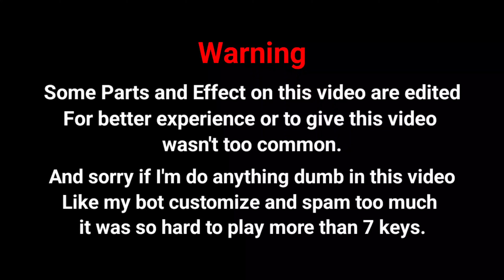Project Afternight 8-18 key songs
because of those songs are draining my energy so much. and I need to replay so many times
because of It was so hard to play and focus so I retry so many times for a better accurate.
Oh, and also, I can't find a 14 15 and 17 keys song if it has, and I'm forgot to play I'm so sorry.
So, I replace with God mode songs at the last part of this video.

Key binds that I use will showing up when first part of the song, Also the fact that I use 7 fingers
to play those songs and have key binds limit when press is still hard to focus on those notes,
can't imagine who really just use 10 fingers to play those songs. (I Can't press all the keys at the same time)

Most of my Bots are from my friends list, and this game can't customize bot more than 4 if any song
that have more than 4 bots other bots will be random from friends list.
(Also Sorry for use Ba and Limbus Company bots too much... I have no Idea who should I display at bot, at least I hope this better than noob bot)

I don't know what to write now I will update this description later if I have something to update.

New Thumbnail !!! 6/15/2024

Intro (4 second)
00:00 Fangirl Frenzy (8 Key)
04:25 Talladega (9 Key)
07:30 Demigodly Storm (10 Key)
10:15 Overobsessed Lunatic (11 Key)
13:13 Multiverse Conqueror (12 Key)
16:16 Talladega B-Side (13 Key)
20:15 Mortem (16 Key)
22:58 Rebellion (18 Key)
31:49 Final Destination God Mode (9 Key)
34:30 Final Destination B-Side God Mode (10 Key)
37:07 Space Breaker (12 Key)
40:25 Outro